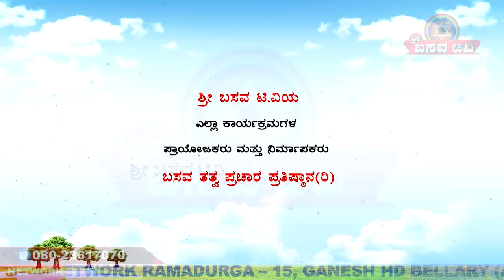Sri Basava Tv- Special Program- kannada Rajyotsava- Discussion- Ep 02- part 02